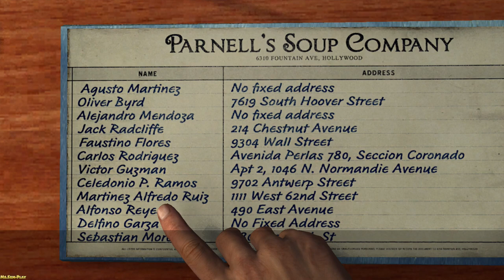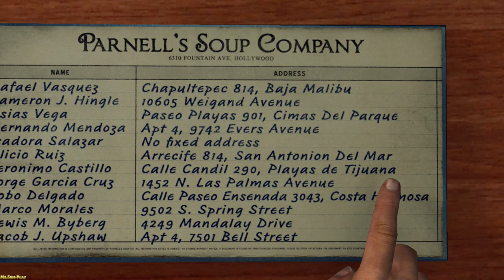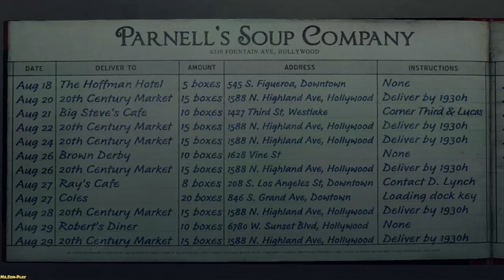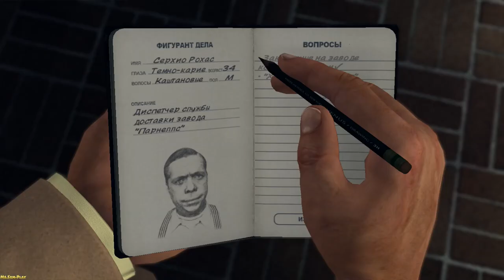L.A. Noire ► Reefer madness(Суповое дело)part-1 №30